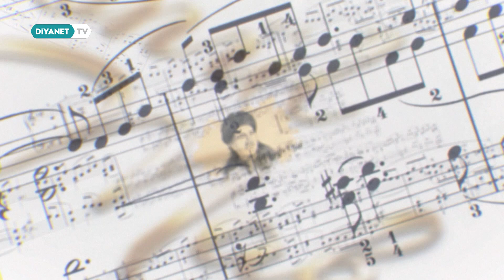Gönül Makamı 5.Bölüm - Tanıtım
Sunuculuğunu Agah Terzi’nin yaptığı Gönül Makamı izleyiciyi musikinin geçmişine yolculuk yaptıracak. Her bölümde farklı bir konuk ile dini musikinin tarihi şahsiyetlerinin hayat hikayeleri ve eserleri Gönül Makamı’nda…